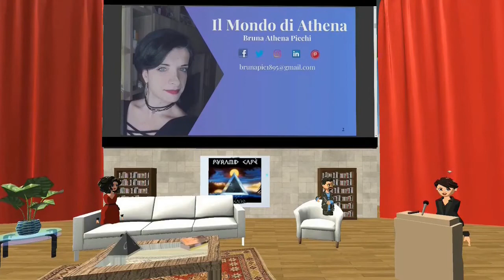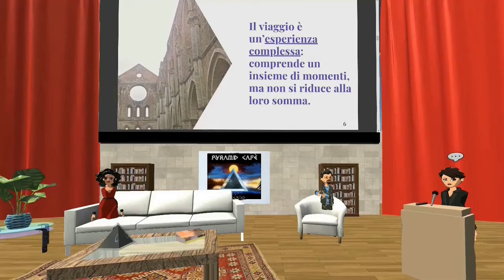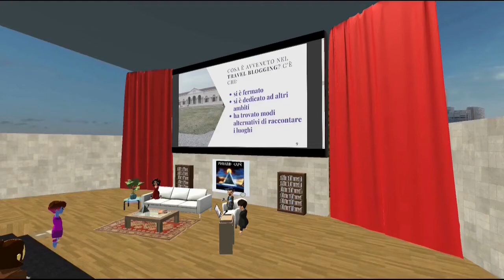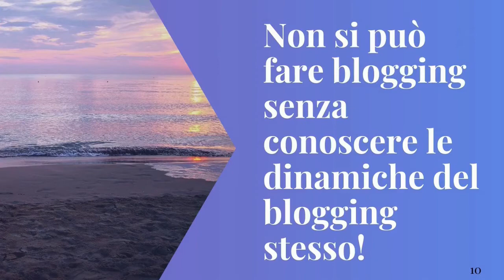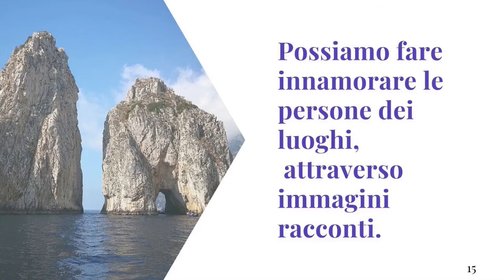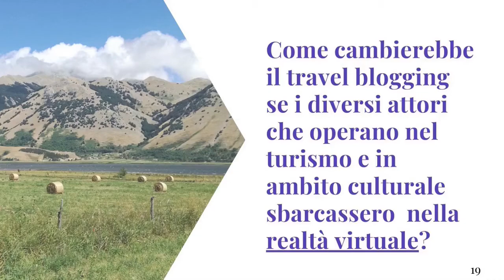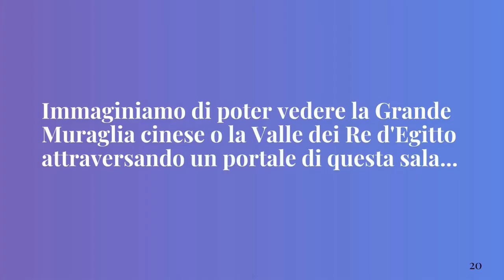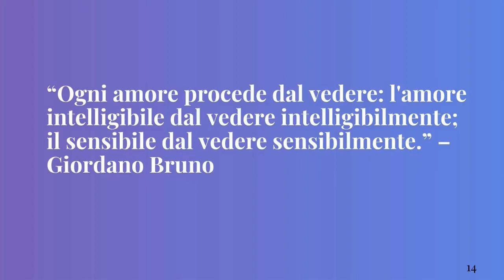MAGICFLUTE SHOW con Bruna Athena Picchi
Giovedi 25/03/2021
AltspaceVR

Travelblogger ai tempi del Covid-19

Chi è e cosa fa il travel blogger?
Il travel blogger racconta luoghi e culture del mondo. Attraverso immagini e parole, dà risalto ai territori, ispirando suggestioni.
Nell'attuale momento storico, più che mai, il suo compito sta tutto nella capacità di suscitare interesse nei lettori, imprimendo nella loro memoria un'immagine dei luoghi e stuzzicandone il desiderio.

Sospeso, come tutti, tra un decreto e l'altro, il travel blogger prosegue il racconto, riconosce i bisogni di un pubblico eterogeneo di viaggiatori per lo più stanchi, intenzionati a partire, ma insicuri. Infine, intuisce il cambiamento: se per la ripresa gli attori del turismo e del mondo della cultura sbarcassero nella VR, come cambierebbe il modo di fare travel blogging?

Bruna "Athena" Picchi
Bruna Picchi si occupa di comunicazione digitale. Il suo blog, Il Mondo di Athena, è nato nel 2013 e da allora è il suo spazio personale, la piattaforma sperimentale nella quale si incontrano le sue più grandi passioni: conoscere e raccontare storie.